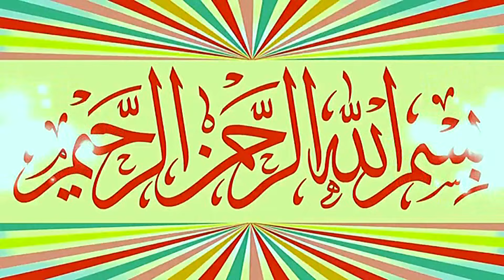Emotional Speech By Molana Qari Muhammad Hussain Madni Topic Haqooq e Waldain.2024.Zafar Okara